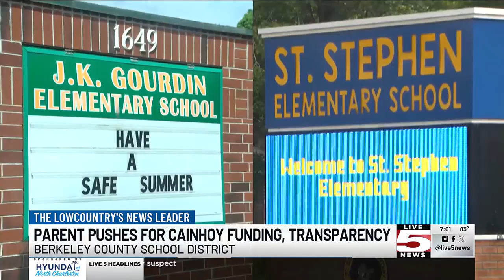VIDEO: Cainhoy Elementary community pushes for more funding, transparency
Cainhoy Elementary parent Stanley Singleton says the school is thriving and it’s on the cusp of becoming a phenomenal school.